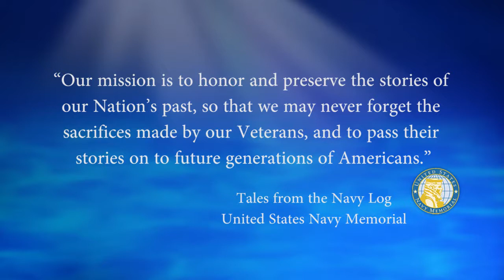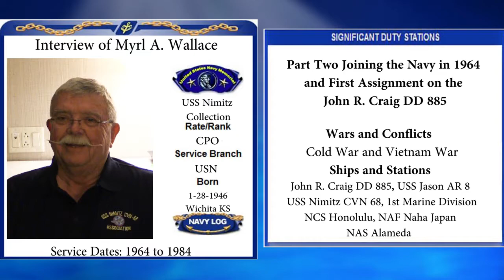USNM Interview of Myrl Wallace Part Two Joining the Navy in 1964 and the USS John R. Craig DD 885